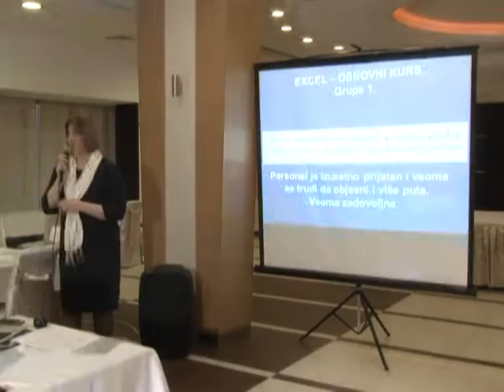DODELA DIPLOMA ŠKOLE NIMIKO